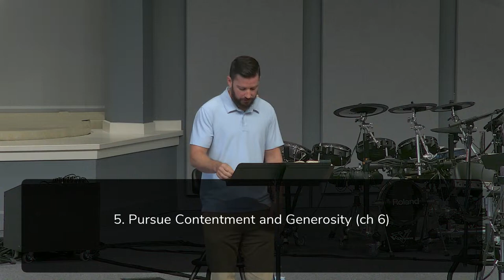8/25/24 - 1 Timothy "The Priorities of a Healthy Church" (Drew Hunter)